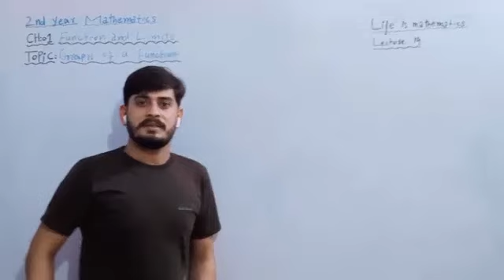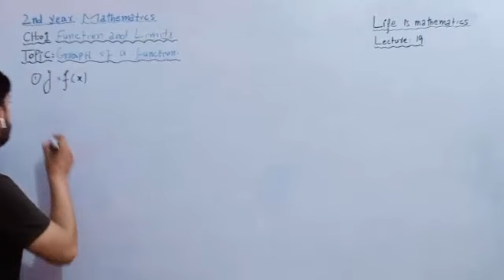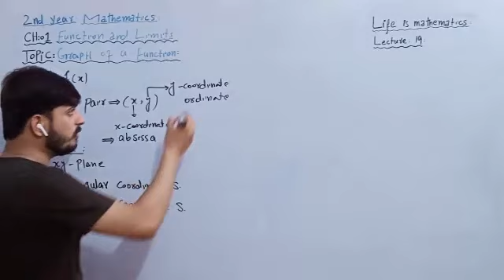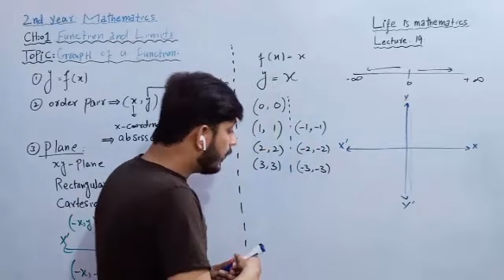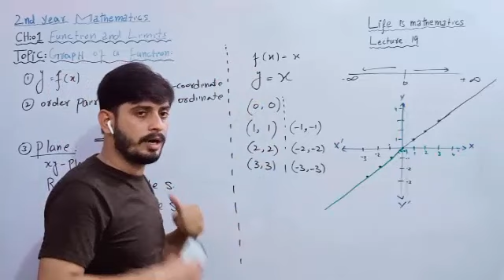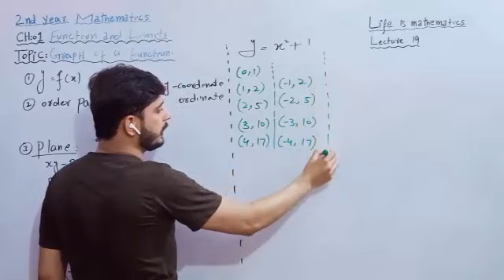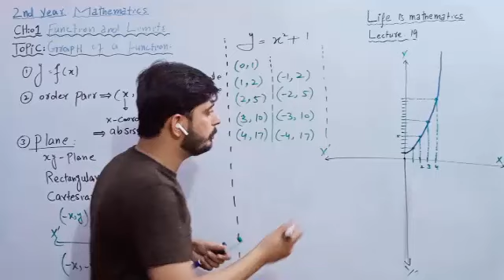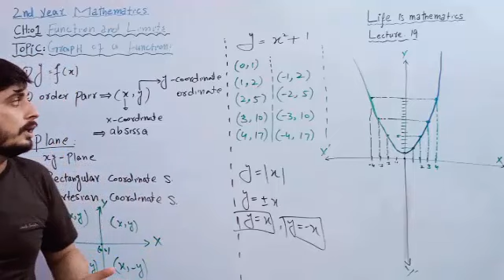2nd year math, lecture 19,chapter 01,How to draw a Graph of linear and Quadratic function,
Dear, today we study in this  2nd year math, lecture 19,
✓How to draw Graph of a function
✓Graph of linear function
✓Graph of  Quadratic function,
✓Define order pair (X,y)
✓Cartesian plane
✓rectangular coordinate system
✓abcissa
✓ordinate